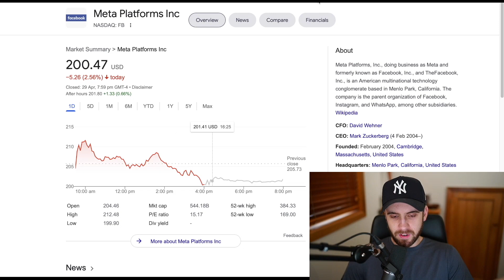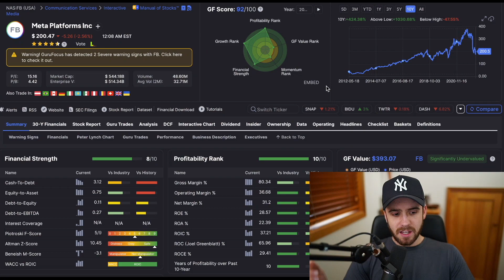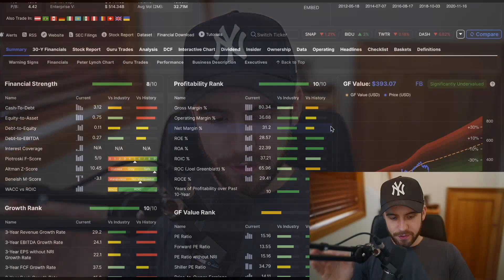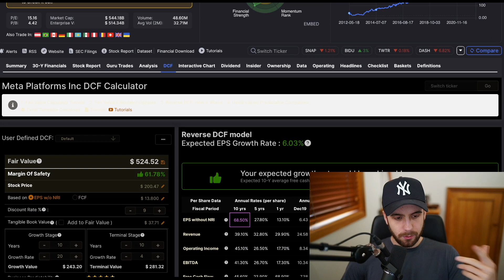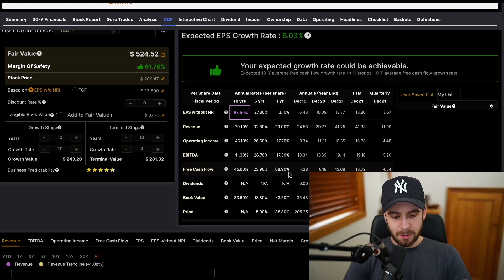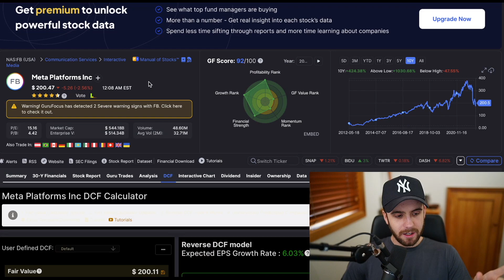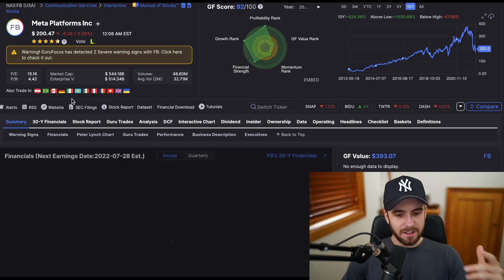Facebook: Here We Go Again... | FB Stock | Invested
Facebook stock | FB stock has experienced continued volatility, despite outperforming earnings targets in a recent earnings call...